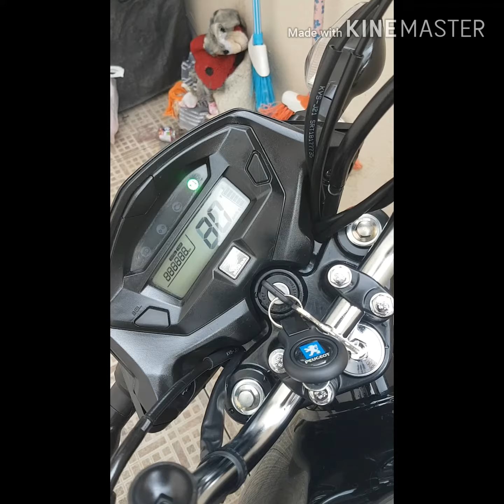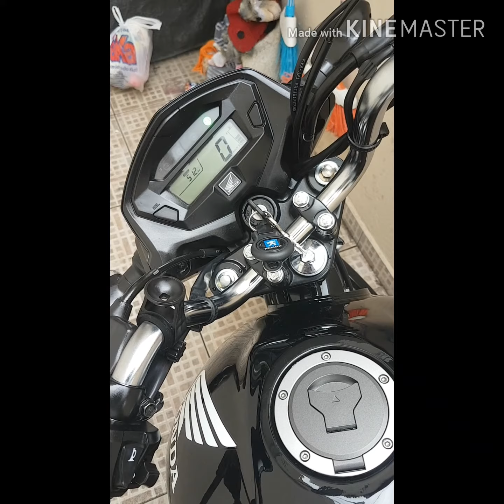Primeira lavada na moto start 160 Dandara